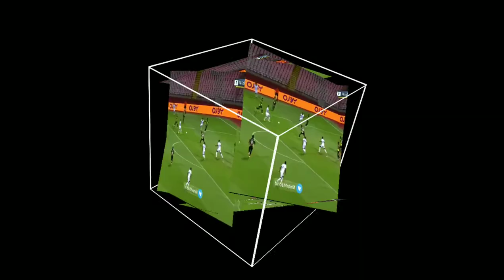أحمد حجازي - حبك تسونامي